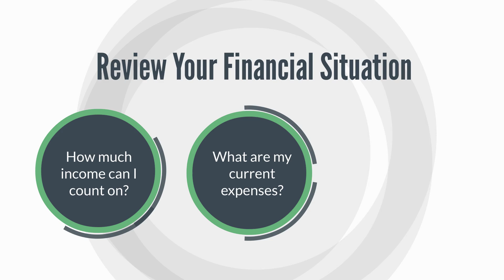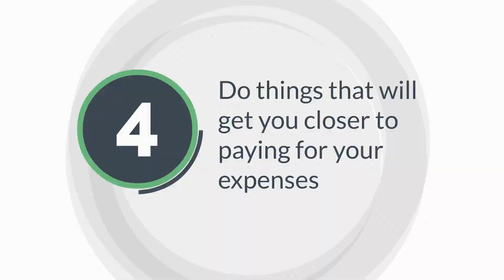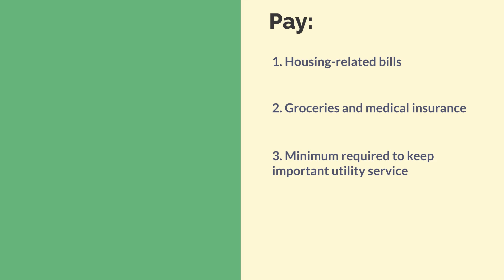When You Can't Pay Your Bills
You can talk about your options when you can’t pay your bills, and other financial topics, with your county’s financial educator. for more information.